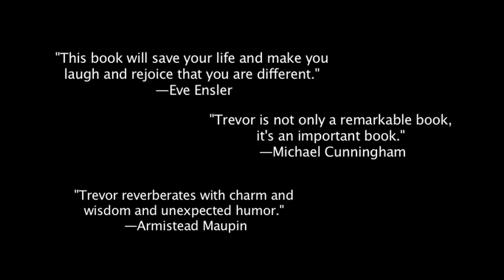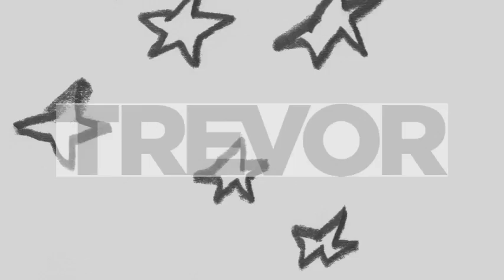Trevor: a Novella by James Lecesne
Trevor is an exuberant, sociable, and witty thirteen year old. So how come, when he takes that nerve-racking turn toward his locker at school, does he feel scared and alone? Shunned by his friends, misunderstood by his parents, and harassed at school for being different, Trevor goes from wondering what color glitter to choose for his Lady Gaga costume at Halloween, to wondering why some feelings "are so intense it makes you just want to lay down and die rather than go on feeling it."

This is the trailer for the young adult novella by James Lecesne, the co-founder of The Trevor Project, the only nationwide 24-hour crisis intervention and suicide prevention lifeline for LGBT and Questioning teens.